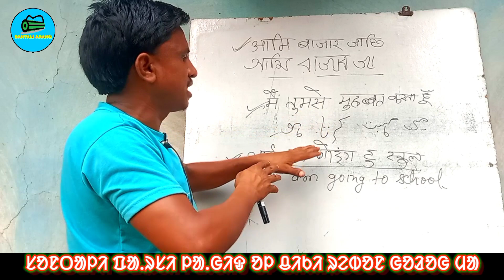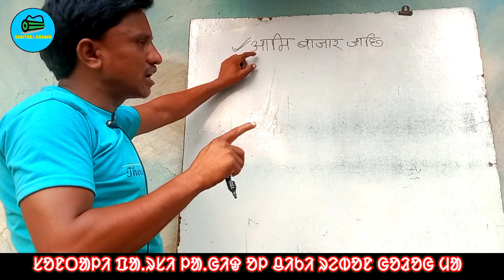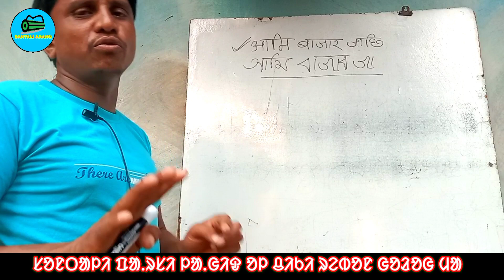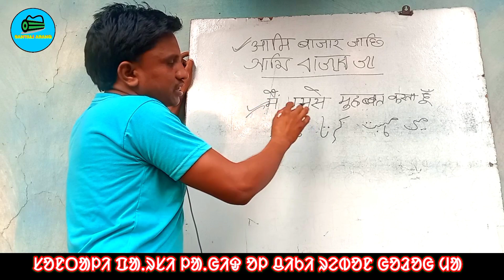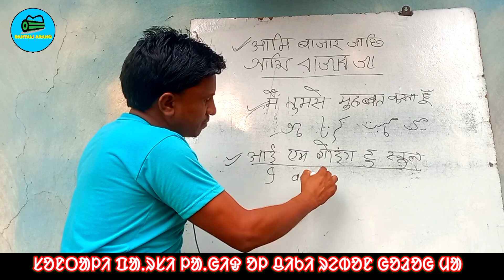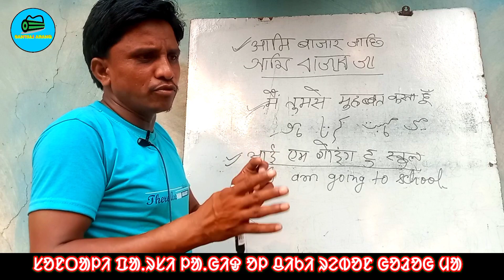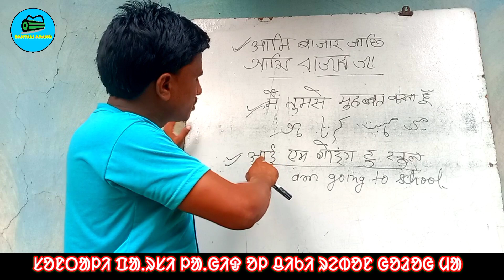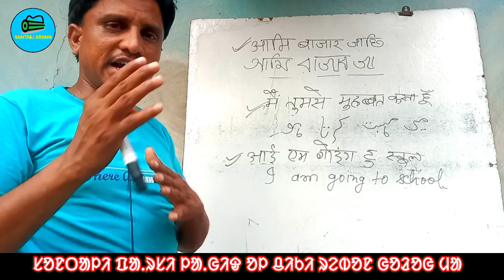Bangla Lagit Bangla Lipi,Santali Lagit Devnagri Chedak' ? //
Bangla Lagit Bangla Lipi,Santali Lagit Devnagri Chedak' ? // ‎@SANTALI ARANG